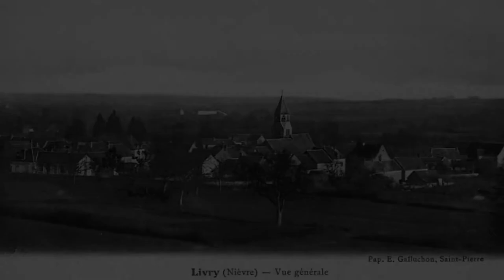Si Livry m'était conté - club Génération Mouvement